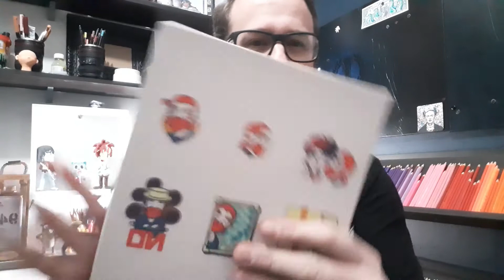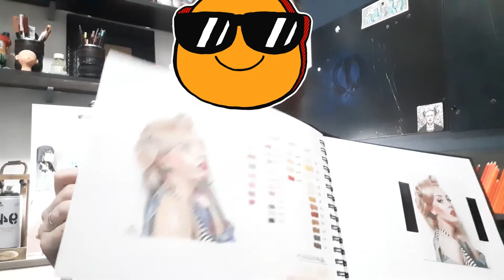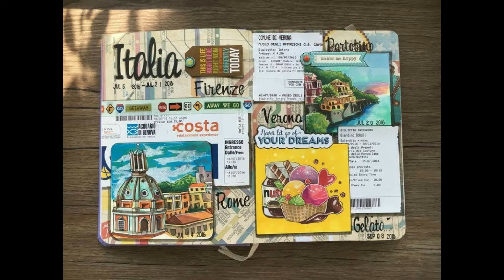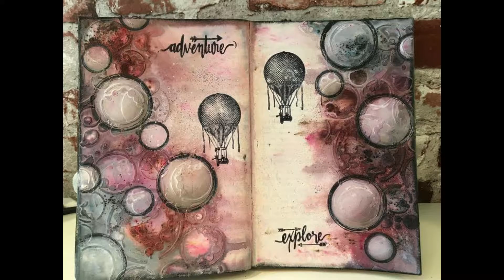Aula de Arte - Sketchbook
Aula de Arte indicada para turmas de terceiro ano do Ensino Médio.
Com a finalidade de desenvolver o senso estético e o processo criativo dos estudantes, bem como trabalhar a poética pessoal de cada indivíduo.

Imagens de sketchbooks retiradas da internet, autores desconhecidos.